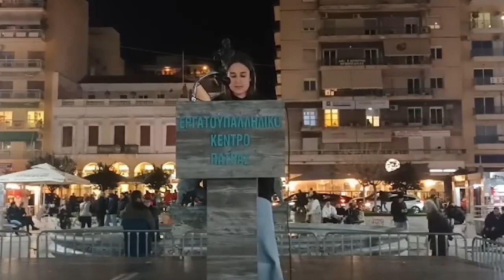Πάτρα: Μεγάλη συγκέντρωση για το έγκλημα στα Τέμπη - Ομιλία της Βιολέτα Βασιλείου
Την οργή των μαθητών για το προδιαγεγραμμένο έγκλημα στα Τέμπη, εξέφρασε ο Γιάννης Νικολόπουλος, πρόεδρος του 15μελούς του 4ου Γυμνασίου, μιλώντας στη νέα μεγάλη συγκέντρωση που είναι σε εξέλιξη αυτή την ώρα στην Πάτρα.

Τον συγκεκριμένο μαθητή συνέλαβε σήμερα το πρωί η αστυνομία, μαζί με έναν άλλο συμμαθητή του και κρατήθηκαν στο αστυνομικό τμήμα.

Καταγγέλλοντας την επιχείρηση τρομοκρατίας και αυταρχισμού, από το βήμα της συγκέντρωσης, ο 15χρονος μαθητής διεμήνυσε «Θα γίνει η οργή μας ποτάμι να τους πνίξει».

Χαιρετισμό απηύθυνε και η Βιολέτα Βασιλείου πρόεδρος της Συντονιστικής Επιτροπής Μαθητών Πάτρας εκφράζοντας την αποφασιστικότητα των μαθητών, το έγκλημα να μην συγκαλυφθεί.